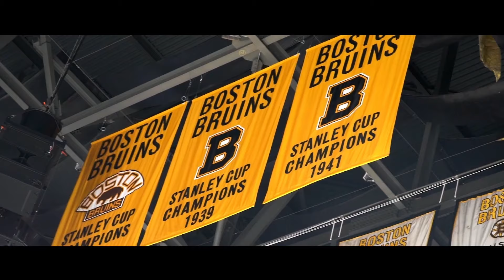2023-24 Boston Bruins Playoff Hype